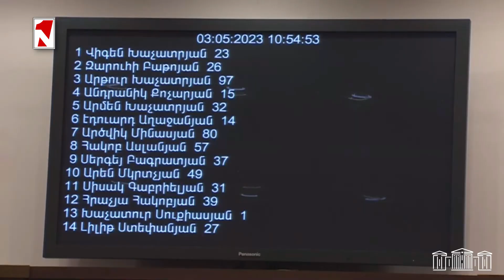Մարտի 1-ի և Հոկտեմբերի 27-ի գործերով բովանդակային առումով դեռ ասելիք չունենք․ Գլխավոր դատախազ